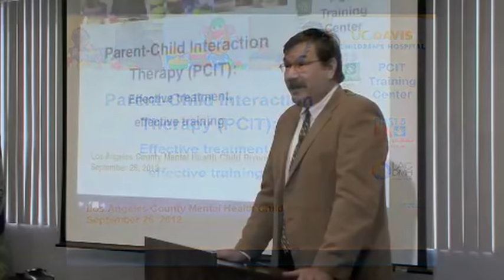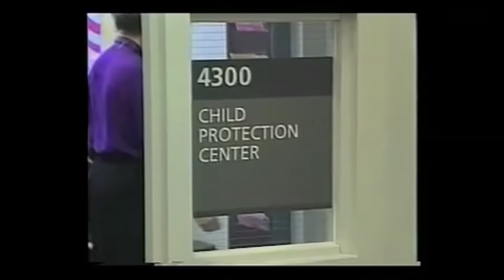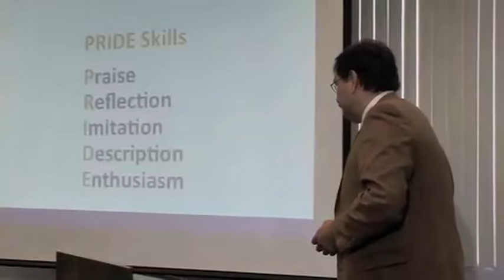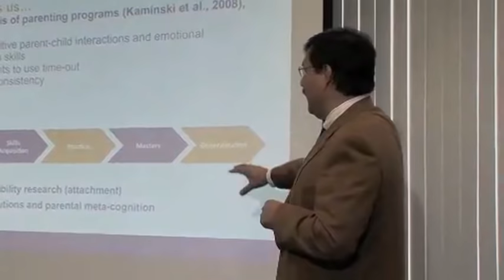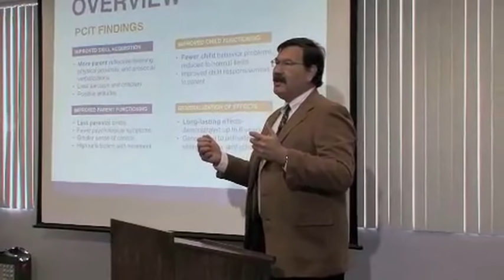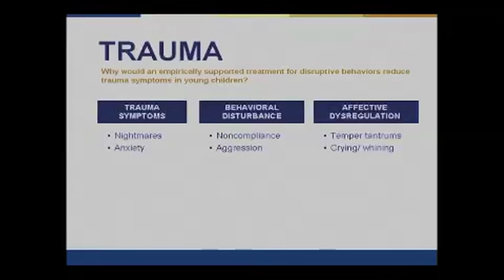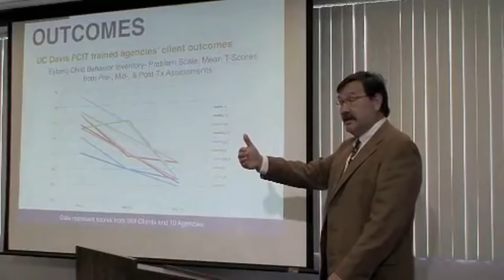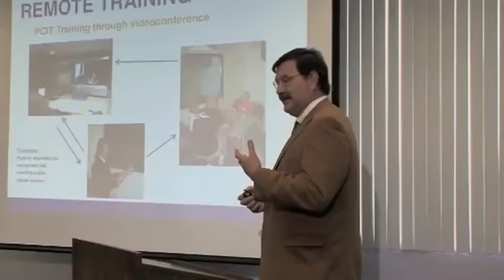Parent-Child Interaction Therapy (PCIT): Effective Treatment Effective Training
Parent-Child Interaction Therapy (PCIT) is a mental-health treatment method for young children from 2-7 who engage in disruptive behaviors. The treatment has been proven effective in more than 100 different research studies. Anthony Urquiza, Director of the UC Davis Child and Adolescent Abuse, Resource, Evaluation (CAARE) Diagnostic and Treatment Center, and staff developed a model for training therapists to achieve competency in both PCIT and training other therapists at their respective agencies. Evaluations of this model showed that the therapists who received the training were able to achieve the same positive outcomes when using PCIT, and their agencies were able to sustain effective programs over time. [Health and Medicine] [Professional Medical Education] [Show ID: 25005]